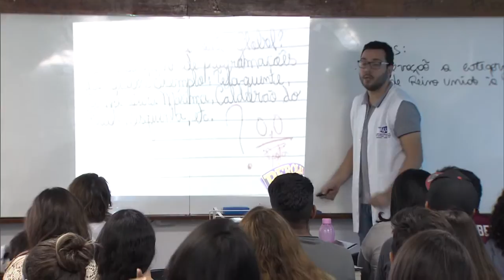Começam as inscrições para o Enem 2015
NBR NOTÍCIAS - 25.05.15: Começaram nesta segunda-feira (25) as inscrições da edição 2015 do Exame Nacional do Ensino Médio (Enem). Somente neste primeiro dia, o sistema já recebeu 410 mil inscrições. Os candidatos têm até 5 de junho para se inscrever. Neste ano, as provas serão realizadas em 24 e 25 de outubro.